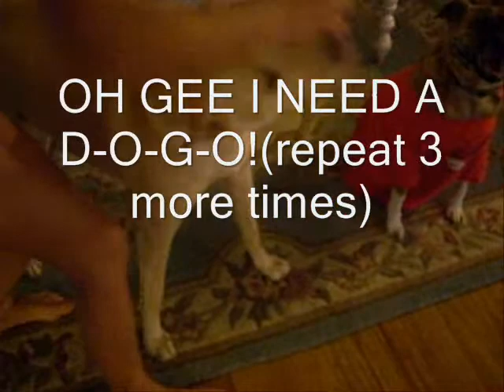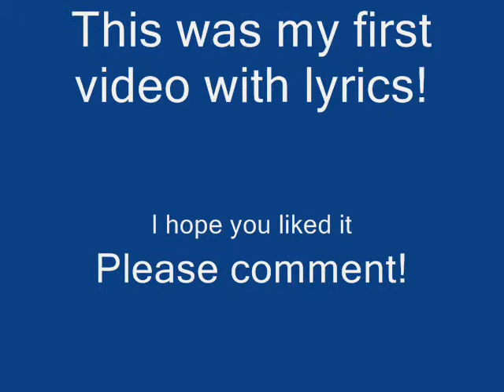I NEED A D-O-G-O WITH LYRICS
this is my very first video with lyrics. These are pictures of my dogs. I hope you like it.